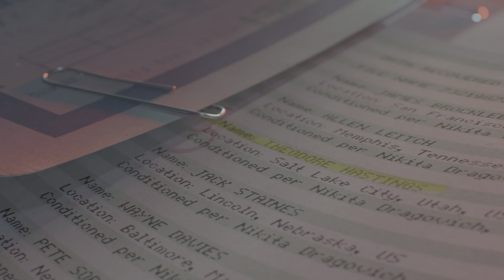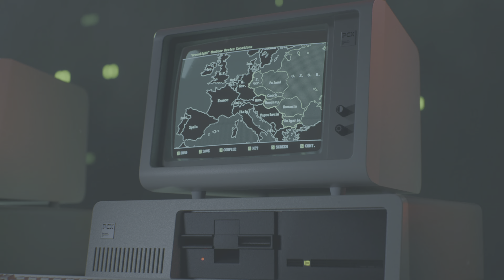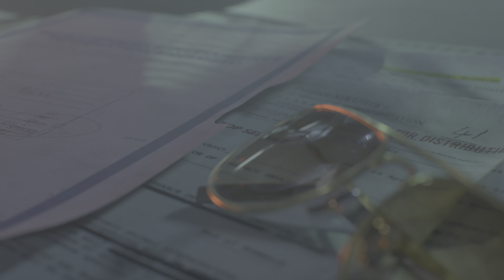Call of Duty: Black Ops: Cold War Pt. 7 (Al Final de la Línea Pt.1)